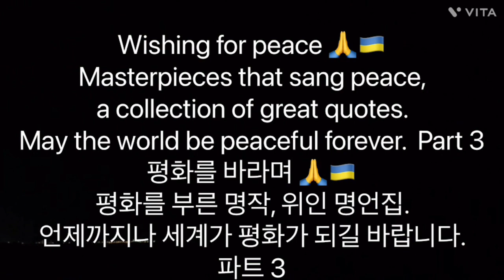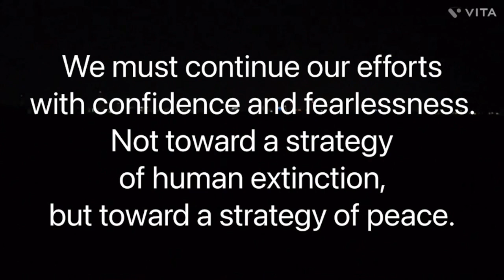平和を願って🙏🇺🇦平和を歌った名作、偉人名言集。いつまでも世界が平和でありますように。パート3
Wishing for peace 🙏🇺🇦 Masterpieces that sang peace, a collection of great quotes.  May the world be peaceful forever.  Part 3
평화를 바라며 🙏🇺🇦 평화를 부른 명작, 위인 명언집.  언제까지나 세계가 평화가 되길 바랍니다.  파트 3